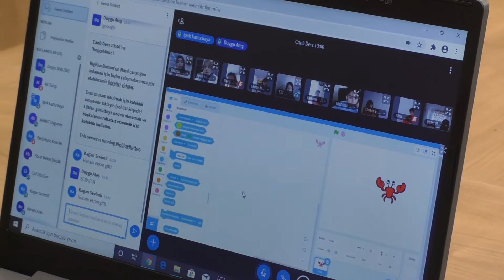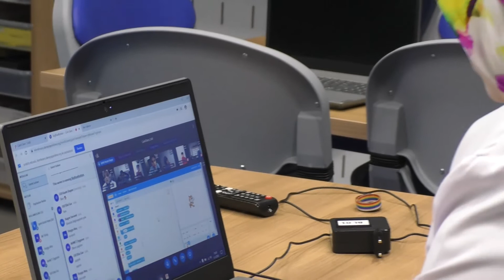BİLİM ŞEHİTKAMİL, EĞİTİMLERİNİ ONLİNE OLARAK SÜRDÜRÜYOR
Geleceğin bilim insanlarının yetişmesi amacıyla Şehitkamil Belediyesi tarafından yapımı tamamlanarak hizmete sunulan Bilim Şehitkamil'deki eğitim faaliyetleri, pandemi dolayısıyla online olarak yapılmaya başlandı.

'Teknoloji Üreten Bir Türkiye Hedefiyle' yapımına başlanan ve kısa sürede tamamlanarak öğrencilerin hizmetine sunulan Bilim Şehitkamil'deki eğitim faaliyetleri, pandemi nedeniyle online ortama taşındı. Çamlıtepe Mahallesi'nde hizmet veren bin metrekare büyüklüğündeki Bilim Şehitkamil'in içerisinde; dene-yap atölyesi, tasarım atölyesi, doğa atölyesi, matematik atölyesi, astronomi atölyesi, teknoloji atölyesi, sergi salonu, amfi alanı, dinlenme salonu, idari birimler, mescit ve WC bulunuyor. Merkezde verilecek teorik eğitimin yanı sıra her türlü uygulamanın yapılabileceği imkanın altyapısı da bulunuyor.
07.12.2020